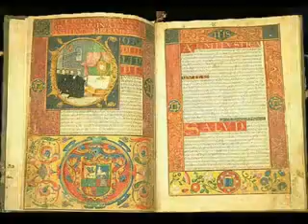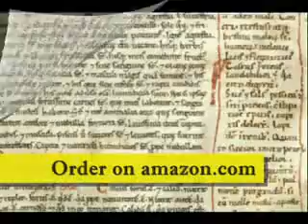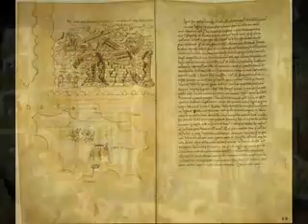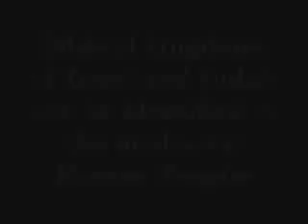Has history been tampered with? Counterfeit history made of fake artifacts?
Has history been tampered with? Countless chronicles as well as works of art and literature have been considered authentic for centuries before becoming denounced as counterfeit.
A presumed fragment of Cicero's "De Consolatione" discovered by the famous humanist scholar Sigonius only became identified as a work of the latter two centuries after the death of the author -- we would probably still believe in Cicero's authorship of said fragment if it hadn't been for the discovery of Sigonius' written confession.

Similar examples are rather abundant -- the "Thespian poet Lucius Varus" who turned out to be a 18th century Dutch scientist by the name of Heerkens plagiarizing from the 16th century Venetian author Corrario, the German "translation" of a Phoenician history tractate by a student named Wagenfeld in the 19th century, "classical" texts sold to the Leipzig library by a certain Schennis in the 1920's and so forth. Think of just how many remain undiscovered -- after all, the larger part of the iceberg always remains underwater.

However, there may be an equal amount of valid historical documents in existence that were declared forgeries due to their being at odds with the official history. Anatoly Fomenko, the prominent mathematician, was the first to apply natural scientific methods to historical data, coming up with a revolutionary theory which implies a radical revision of history as we know it. This theory finally explains such historical oddities as the existence of Christian tabernacles in the pagan town of Pompeii and the Ottoman Turks referred to as "Persians" in mediaeval documents. It is rendered in Fomenko's fundamental work entitled: "History: Fiction or Science" which is finally out in English. "Sensational" is a very mild term -- this book is heretical, controversial and clearly subversive -- but even the most uncanny ideas it contains are all backed up by statistics, astronomy, and brilliant logic. Fomenko's book may infuriate you since it contradicts everything you were taught in school, but once you're through with it, your view of history shall never be the same again!

Biblical characters in the Middle Ages.

We are accustomed quite well to thinking that the events described in the Bible - and especially in the Old Testament - date back to an epoch so distant that it can hardly be called "historical" in the usual sense. We seem to know everything there is to know about these times and these characters, in particular that most of them date to epochs preceding the new era by a couple of millennia, and that the events described in the Bible took place in and around the Middle East for the most part.

Could all of what we know be untrue? The big news is that it can, and is - the extensive research conducted by numerous Biblical scholars notwithstanding. Although the good faith of the latter can be doubted in quite a few cases, even the most scrupulous of scientists who ever had to tackle the gigantic array of data contained in the Bible were basing their research on the existing chronology - too obvious and self-implying to strike anyone as untrue. The sole exception to this is a group of mathematicians who have used the newest statistical methods to analyze the Bible from an altogether different standpoint, having revised the consensual chronology completely prior to that.

The results are astonishing to say the least. We learn that the Biblical Jerusalem was in fact located on the Bosporus and known as Constantinople and that the Biblical kingdoms of Israel and Judah can be identified as the mediaeval Roman Empire - the familiar characters transform into their mediaeval doppelgangers which are a lot less familiar to us but known quite well to historians. And it is from the part of the historians that we hear the loudest and most indignant criticisms of the new research - a touch too loud, perhaps, and with too many ad hominem accusations scattered here and there for us to declare the new chronology a blatant and unscientific lie the way they urge us to. There's just too much vitriol and a surprising paucity of actual academic argumentation.

The book of the mathematician Anatoly Fomenko may well be considered a revolution waiting to happen - but only if we let it to. Sheer force of habit and the all too human reluctance to question the "obvious" may render the most sensational and explosive results of scientific research null and void. No one likes a revolutionary, they're too much trouble, and whether or not they might in fact be right has got absolutely nothing to do with anything at all. Historians know history better than mathematicians, don't they? Pass the crisps.